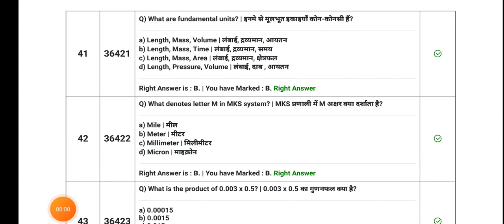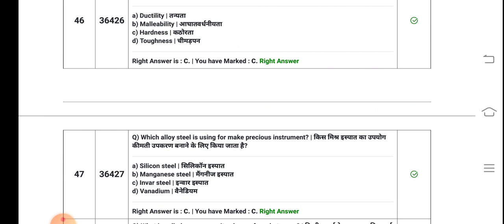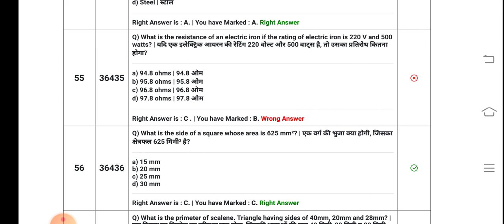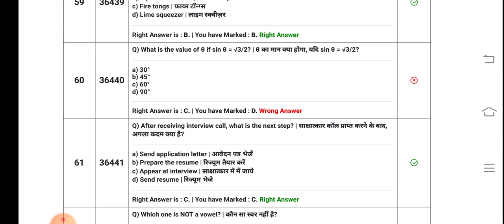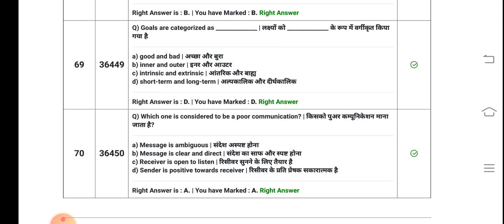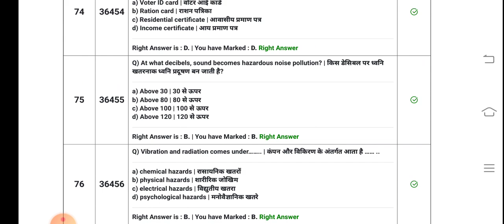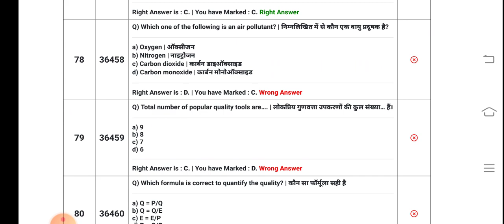ITI 1st year CBT EXAM paper 23/10/2021 की तीनों पारियों के पेपर का एनालिसिस कीजिए कल यही पेपर आएगा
5 अप्रैल 2021 इलेक्ट्रीशियन थ्योरी का पेपर देखने के लिए नीचे वाली लिंक को क्लिक करें

JVVNL
Rvvnl
Avvnl
Uppcl tg2
DMRC
JMRC
Nmrc
Lmrc
Nmrc
ISRO
NFC
DRDO
Iocl
Ordnance Factory
Group d
NTPC
Sale
Bell
Electrician practical
Fitter practical
Mechanical practical
Machinist practical
Copa practical